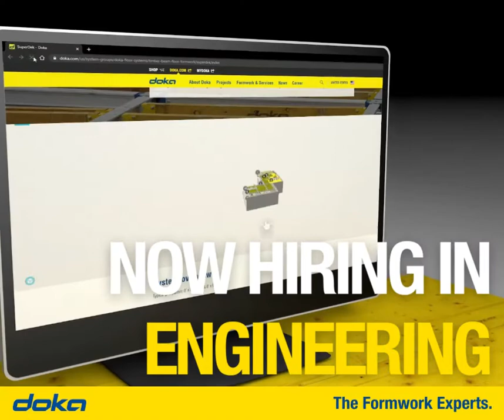Doka USA - Now Hiring in Engineering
Design and build a fulfilling career in Engineering at DokaUSA.